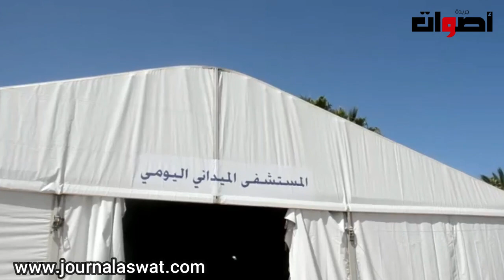ها كتيشتغل المستشفى الميداني اليومي.